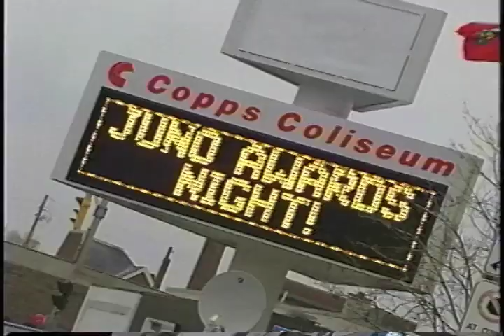Juno Awards–Nelly Furtado, Bruce Cockburn, Jann Arden, Jane Siberry, Kim Stockwood, Chris Sheppard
Producer, Director, Videographer and Editor for Juno Award entertainment piece. Featuring Nelly Furtado, Bruce Cockburn, Jann Arden, Jane Siberry, Kim Stockwood, Chris Sheppard, Hayden/Haydain Neale (Jacksoul), B4-4, Scott Moffatt (The Moffatts)